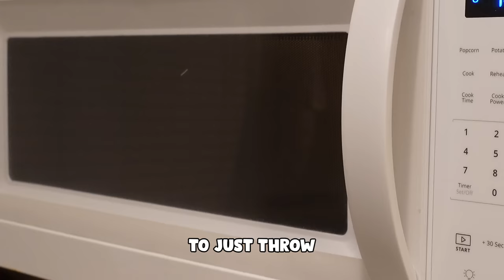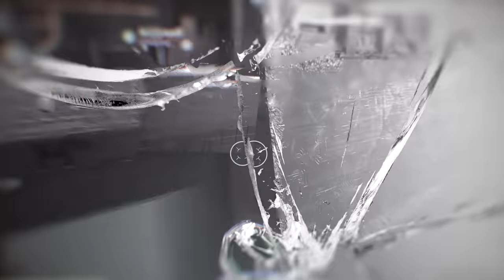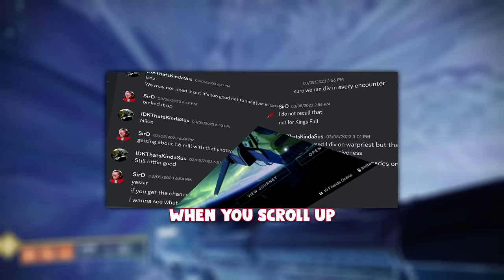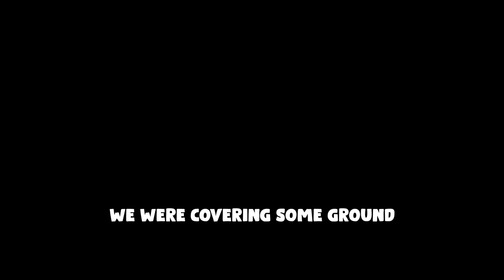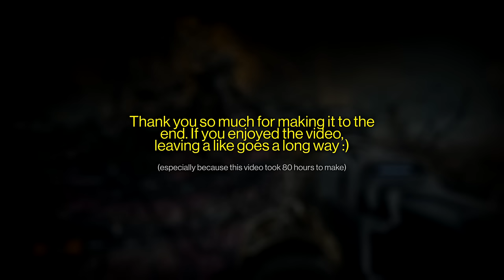Root of Nightmares: THE MOVIE (Destiny 2)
The work is done. It always will be.